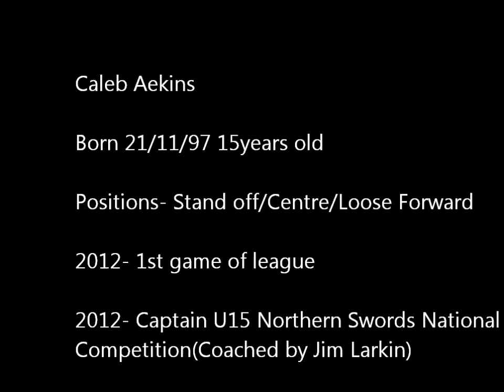Caleb Aekins League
Whangarei, New Zealand